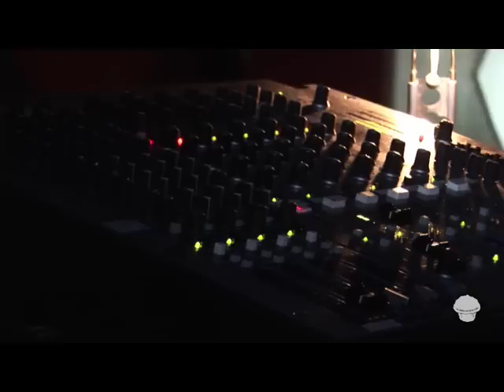LTFIC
Le Torte Fatte In Casa